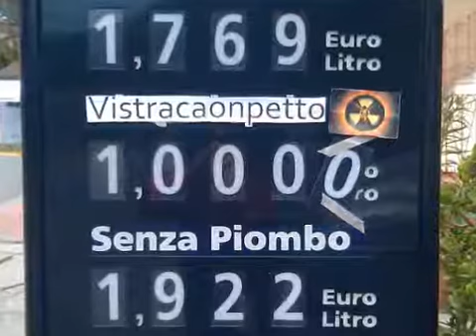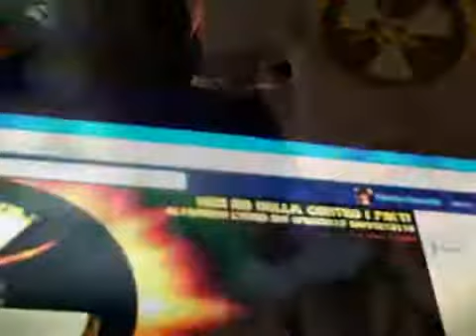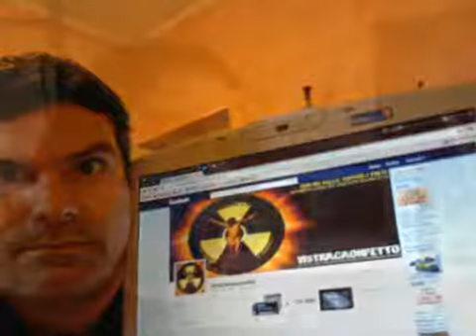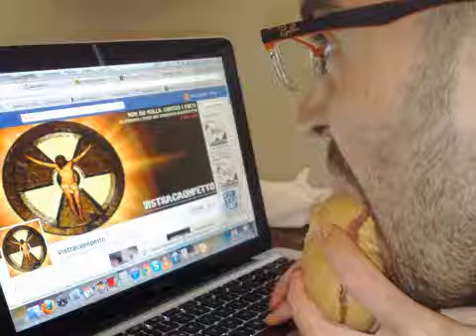10.000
La community web Vistracaonpetto raggiunge quota diecimila iscritti. (Aprile 2012)